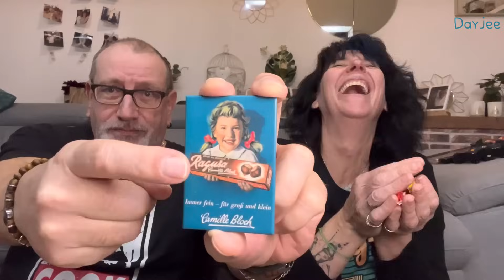ON DÉGUSTE LA SUISSE 🇨🇭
J’annonce officiellement que je vais tenter de vous retrouver avec une vidéo par jour pendant ce mois de décembre 🤭